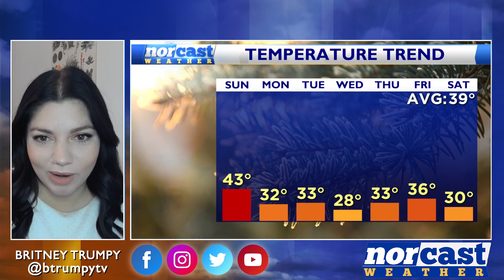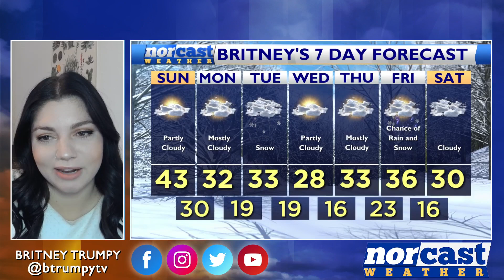Sunday Lunchtime Forecast January 14th, 2024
Happy Sunday! The rest of the day today and tomorrow both look quiet, cool, and dry. Some quick flurries are possible early late Monday night into Tuesday morning but overall it won't have much of an impact. A big cool down is on the way mid-week with highs in the 20s by Wednesday.